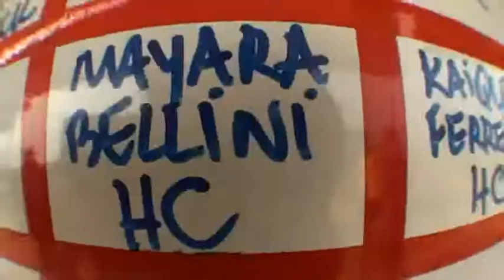Salto duplo Mayara Bellini 10-07-2010 (handycam)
Salto duplo realizado na escola Skydive Boituva com instrutor Stelio;